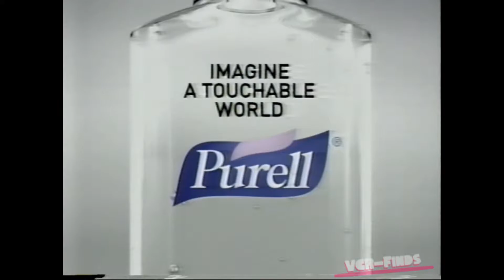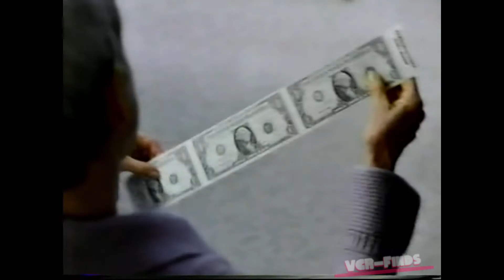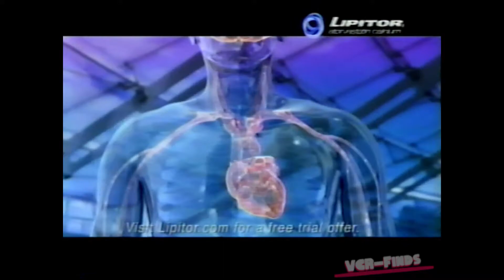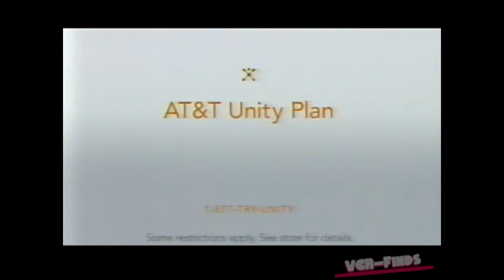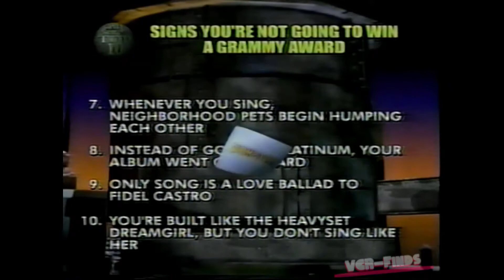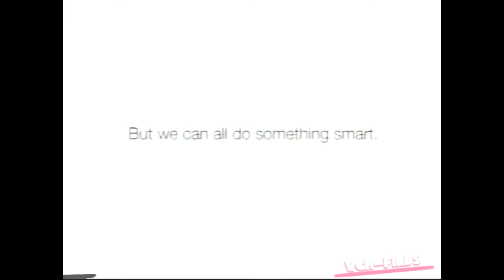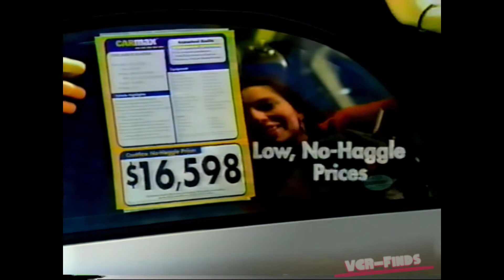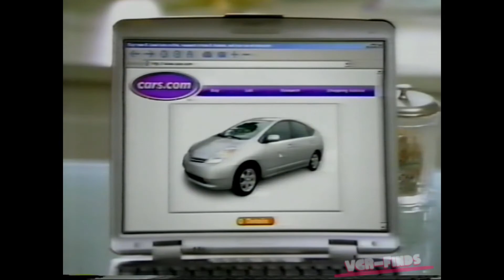A half hour of 2005 - 2007 Commercials - 2000s #3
VCR-Finds presents A half hour of 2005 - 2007 Commercials, Wow commercials from this late in the VHS game. I found several tapes with these commercials so we might have a few of these going up.